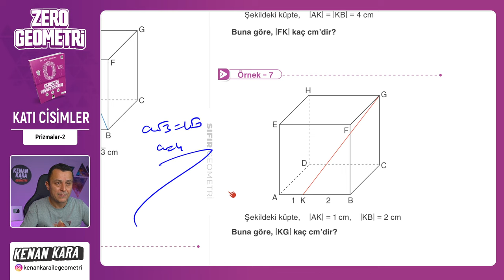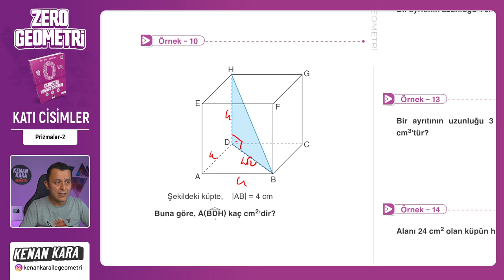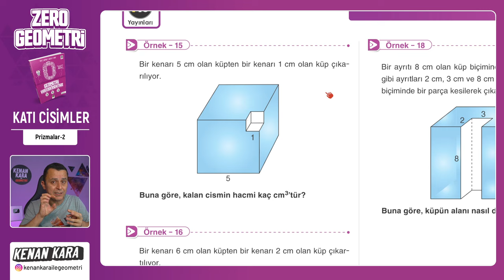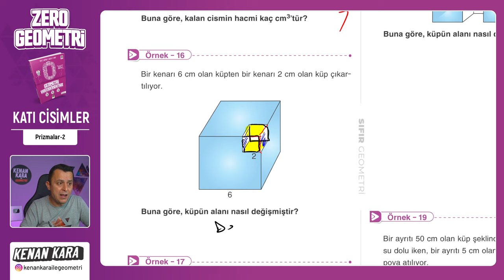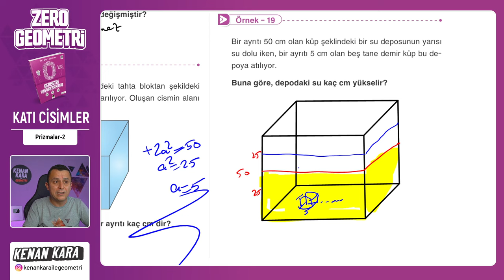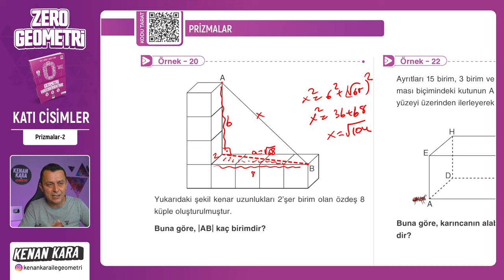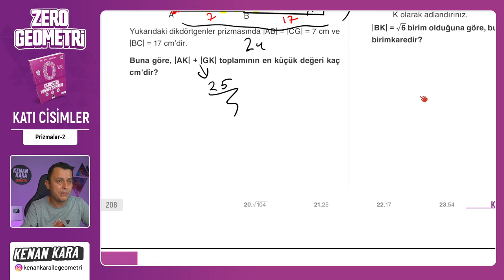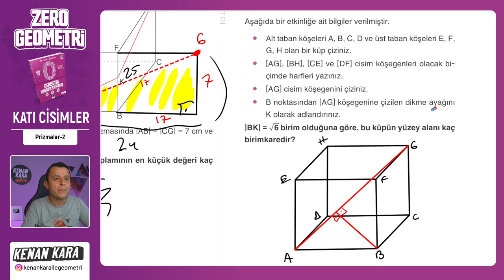Prizmalar-2 | KATI CİSİMLER | F10 YAYINLARI SIFIR GEOMETRİ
F10 Yayınları SIFIR GEOMETRİ kitabında KATI CİSİMLER konusundaki Prizmalar kısmının anlatımı

 yakında eklenecek

📄Tanıtım ve İnceleme PDF: